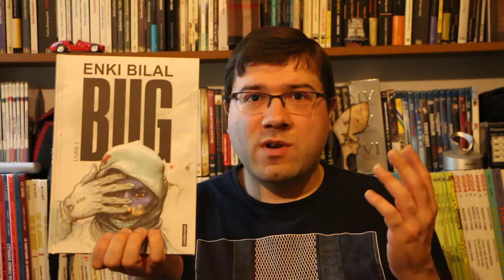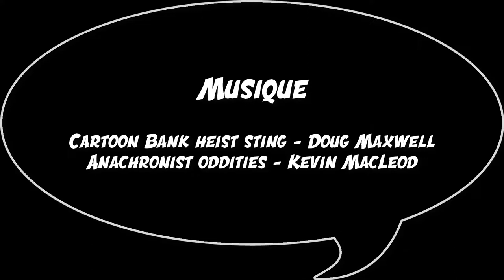La Bulle : Review #03 : BUG Livre 2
Nouvelle review et aujourd'hui on s'intéresse au deuxième livre de BUG par Enki Bilal chez Casterman.

Artiste : __url_artiste__

Cartoon Bank Heist (Sting) par Doug Maxwell

Photo :

Jérôme Lobato:Télérama
Enki Bilal
Casterman